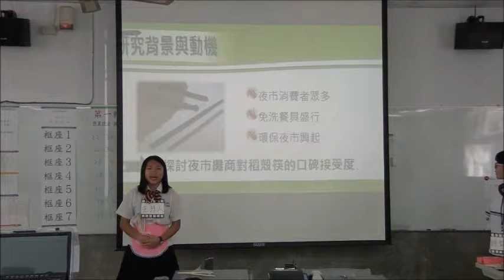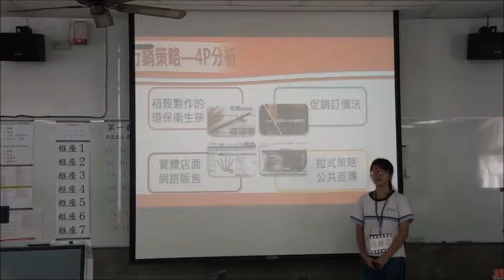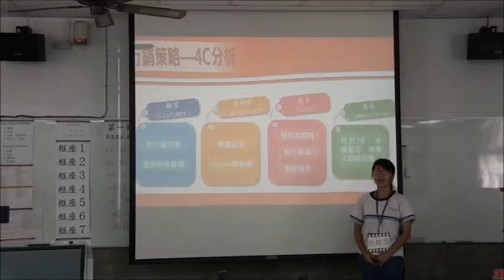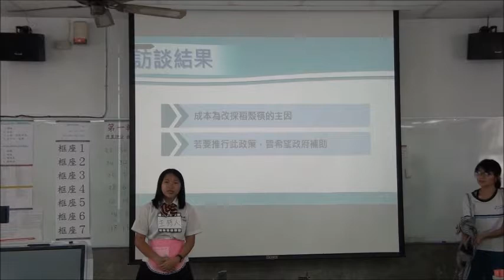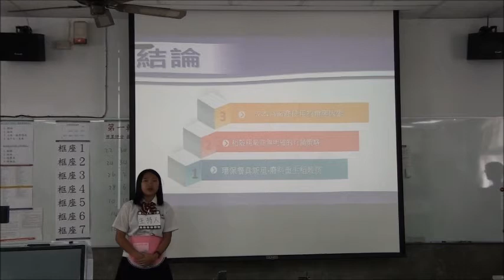106佳作_商業與管理群_國立鳳山高級商工職業學校_意想不「稻」 點「殼」變成金